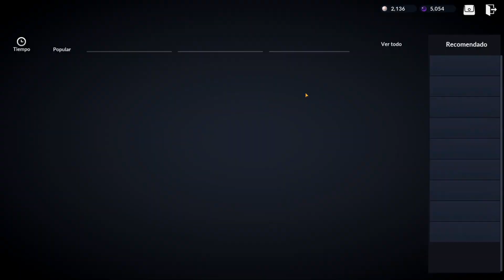Black Desert Mobile - Domina los Cristales - Tips + Consejos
Que pasa chavales! En el vídeo de hoy os traigo todo lo que sé sobre cristales. Dónde farmearlos, cómo crearlos, cómo usarlos y que es lo más worthy en cada momento para tu main y tus alters.

Dudas y comentarios abajo gente.

Códigos de Black Desert Mobile

THANKSTOALLOFYOU
BDMPRESENTCOUPON
CALPHEONGIFT4YOU

Anímate y acompáñame en cada capítulo para ver como es este fantástico juego de iOS&Android.

Clan BDM: Moradores - EU - Velia
Clan BDM: Baradores - EU - Balenos
Dejad en comentarios si os interesa uniros

▬▬▬▬▬▬▬▬▬ INFORMACIÓN SETUP ▬▬▬▬▬▬▬▬▬
CPU: Intel i7-8750H CPU @2.20GHz
GPU: NVidia GeForce RTX 2080 Max-Q Design
RAM: 32GB
PC: MSI GS65 Stealth 8SG